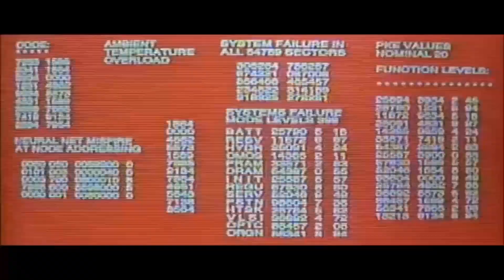Константин Сапрыкин - АНАРХИСТ (ПАМЯТИ МИХИ ГОРШКА) | квартирник в Москве (14.12.2019)